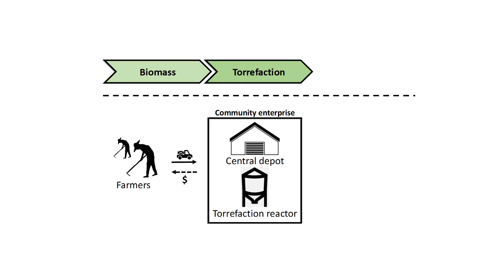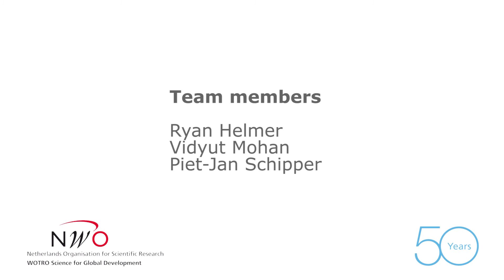Battle of Ideas - Team 3: Torrefaction technology for income generation in rural Indian communities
Theme: Decent Development
Team members: Ryan Helmer (TUD), Vidyut Mohan (TUD) and Piet-Jan Schipper (TUD)

As part of the celebration of WOTRO's 50th anniversary, NWO-WOTRO organised the Battle of Ideas: a competition for bachelor and master students from the Netherlands and from abroad who are currently studying in the Netherlands. To enter the competition, students had to form a multidisciplinary team and jointly develop a social innovative solution for a specific global challenge.